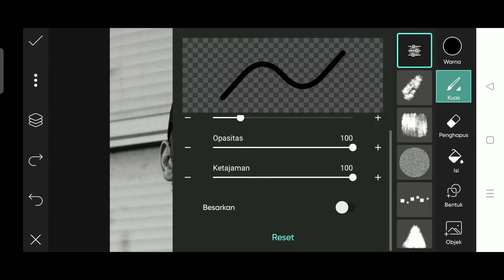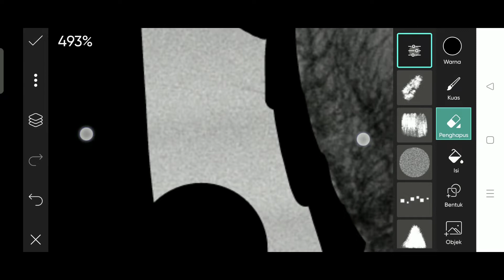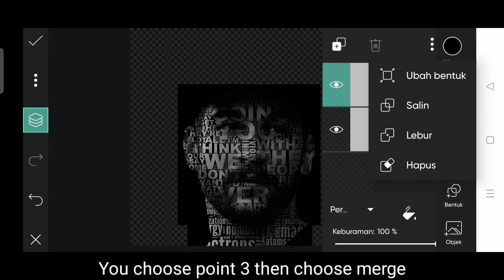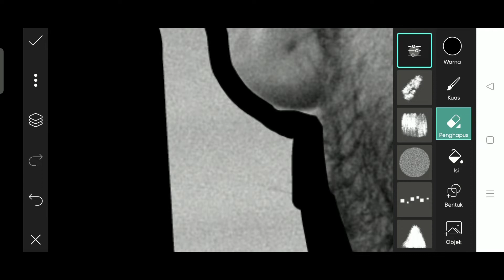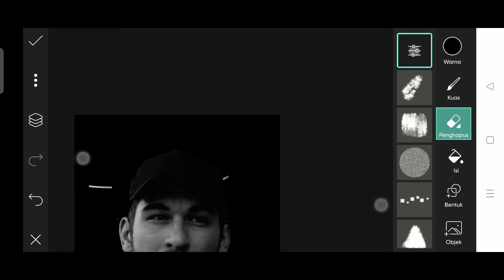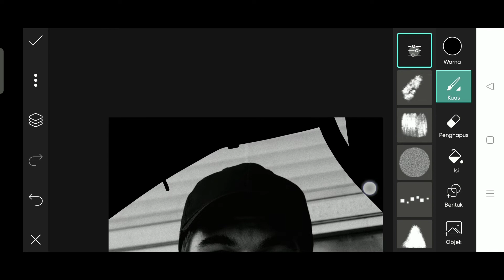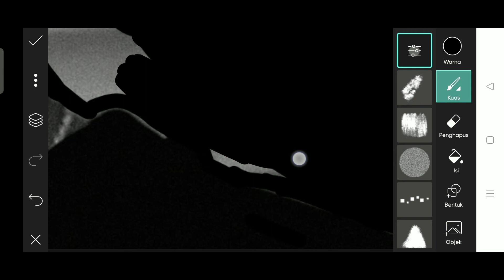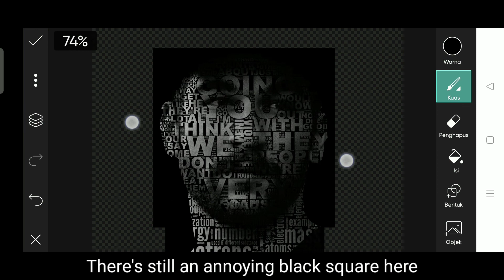Tutorial Typography On Picsart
Typhography Effect On Picsart
How To Make Typography Effect On Picsart
Tutorial How to Make a Typography Effect on Picsart

Song: